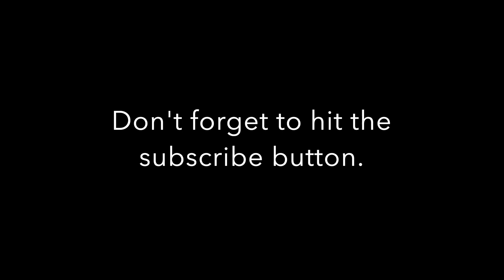God diamond painting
Can we get there? I hope that you enjoy the video.